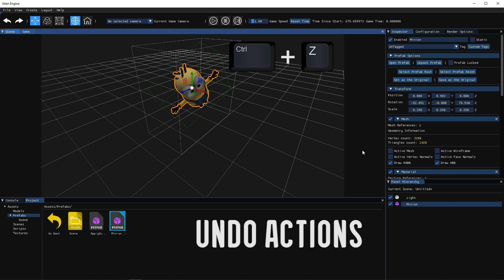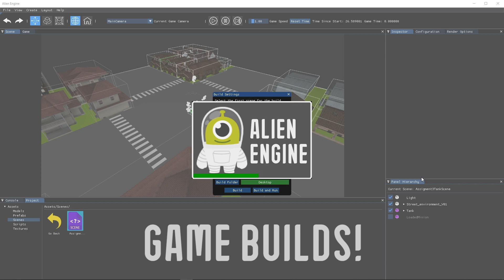Alien Engine Release Trailer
ALIEN ENGINE
Alien Engine is a Game Engine made by Víctor Segura Blanco and Oriol Capdevila Salinas, two studens from CITM University, Terrassa. The user can check the editor options activating them in the renderer window.

Github Links
Alien Engine Repository
Alien Engine Releases
Víctor Segura Blanco Github
Oriol Capdevila Salinas Github

License
MIT License